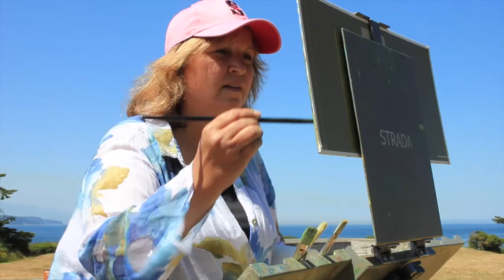Karen Bakke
Easy Acre Films Artist Series #15 - "People don't know everything about me by looking at my artwork, but it's there...everything I've learned along the way comes through when I'm really feeling the moment, and when I'm painting..."

You can find out more about Karen Bakke here: thebakkegallery.com/

Music courtesy Podington Bear, Kei Angel

Cinematography inspired by Jesse Brass